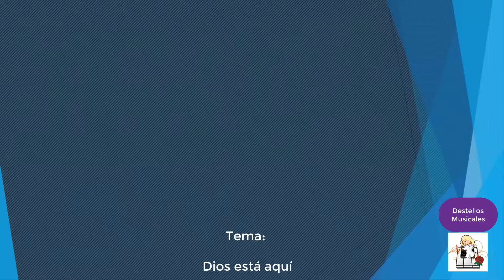Dios Está Aquí - Destellos Musicales - Cantos Católicos - Instrumentos de Jesús y María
Dios Está Aquí,  es un canto muy popular que habla de la presencia de Dios, semejándolo al aire que respiramos y al sol que nos alumbra cada día...

SUGERENCIAS:
Aquí encontrarás: mas de 700 historias cortas  con sentido cristiano - La Biblia - El Catecismo de la Iglesia - Las  Glorias de María - 17 Libros de Catalina Rivas - y Mucho más...

Aqui encontrarás: La homilia de cada domingo, Audios de formación, Comics para Niños, Videos de conferencias y mucho más...

Gracias.